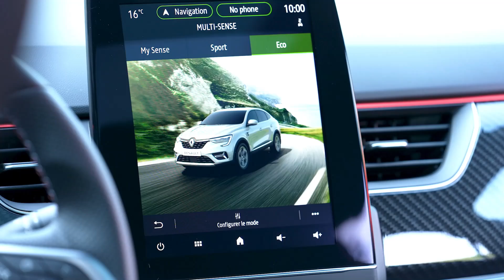New 2022 Renault Arkana RS Line - Coupe SUV Interior & Exterior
Renault Arkana is the first vehicle to embody the recently announced New Wave strategy. Renault Arkana is a hybrid vehicle, in terms of style, purpose, and engine. Renault Arkana is an exciting offering to better win back C Segment.

With its 200 mm clearance, high athletic beltline, and defined shoulder lines, Arkana is very much an SUV. The vehicle is fitted with front and rear skid plates and wheel arch guards for a robust look. But the roof and windows form a sweeping curve that drops down towards the rear door, giving the car a much sportier feel, one that is on par with other coupé models.

Inside, the ergonomic design of the Arkana interior is highlighted by finely-chosen materials, plenty of storage, smart-phone induction charging, four USB sockets, and an automatic electric parking brake. New Arkana is far roomier than any other coupé models, especially in the rear where passengers have 211 mm legroom making it the best in its category. The 305 mm of foot space is among the best on the market, as is the 862 mm of rear passenger roof height.

When it comes to storage, Arkana also has a generous luggage compartment with a capacity of 513 L (480 L for the E-tech Hybrid version) and a false floor that can be mounted or removed as required, which can be turned into a large flat floor once the 2/3-1/3 rear bench seat is folded down.

Renault Arkana brings the best technology on offer for a mass market model. Fitted with one of the largest displays on the market with a 10.2” colour instrument cluster combined with a 9.3” central display. On-board technology gives access to such services as:

EASY CONNECT for improved smart phone communication, Apple Car Play, Android Auto, as well as Google Search, TomTom Traffic, and even Over The Air updates.

MULTI-SENSE for on-board mood settings customisation and driving mode selection

Arkana comes with the latest in driver-assistance features known as EASY DRIVE: Highway and Traffic Assist, Adaptive Cruise Control, High Beam Automatic Switch, Emergency Active Braking, Blind Spot Warning, Traffic Sign Recognition with Overspeed Alert, Lane Departure Warning and Lane keeping Assist, 360° Camera, Parking Assist, Easy Park Assist… a range of technology that, when combined with the CMF-B platform, programmed crumple zones, and 6 air bags, saw the vehicle earn the maximum 5 stars during EuroNCAP crash tests.

Renault Arkana comes with 145 HP E-TECH Hybrid technology and can be fitted with the 12 volt micro-hybrid version of the powerful TCE 140 and 160 engines for greater efficiency, responsiveness, and driving pleasure.

Micro-hybrid motors are based on the 4-cylinder 1.3 TCE direct injection, turbocharged petrol engine. Micro-hybrid capabilities are achieved by adding a starter-alternator system coupled with a 12V Li-ion battery. This technology helps reduce fuel usage by 8% and as well as CO emissions, while ensuring smoother reignition and better driving comfort.

In addition to ‘Zen’ and ‘Intens’, Renault Arkana is also available in an ‘R.S. Line’ version with the ‘Renault Sport’ label as our way of showing those customers looking for something sporty that stands out that we have what they are looking for.

Arkana is available in 7 body colours: Solid White, Pearl White, Metal Black, Metallic Gray, Zanzibar Blue, Flame Red, and Valencia Orange (reserved for the R.S. Line version). An optional black roof adds to the car’s dynamic streak. The car comes with a choice of 3 rims in either 17” or 18”.